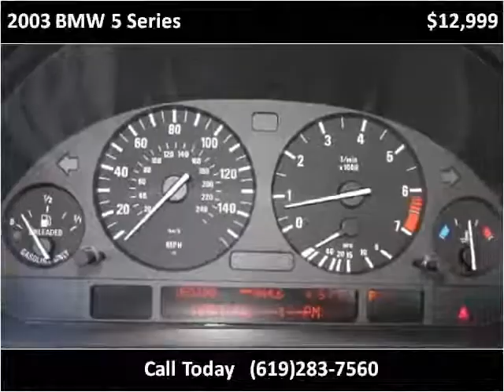2003 BMW 5 Series Used Cars San Diego CA